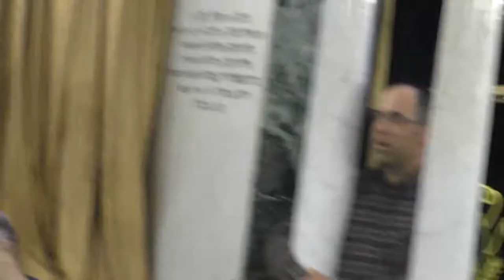הרב בן ציון מוצפי פרשת תצווה התשעז